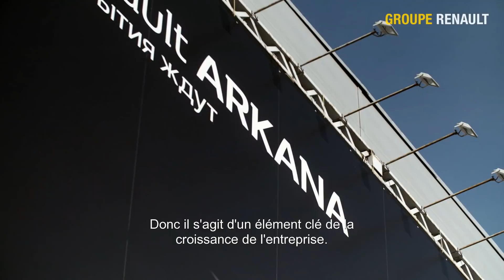Laurens Van Den Acker parle du Renault Arkana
Découvrez l'interview du chef designer de Renault, Laurens Van Den Acker, au sujet du nouveau SUV Coupé Arkana.